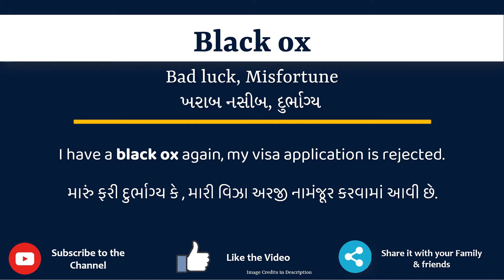Black ox Meaning in Gujarati | Black ox નો અર્થ શું છે | Black ox ગુજરાતી માં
આ વિડિયો માં તમે Black ox નો Gujarati માં અર્થ સમજશો અને એની સાથે Black ox નું pronunciation પણ શિખશો. એટ્લે કે તમે Black ox ના meaning ની સાથે સાથે એ પણ શિખશો કે Black ox ને કેવી રીતે બોલાય, Black ox ને બોલવાની સાચી રીત કઈ છે.

તો બસ એક મિનટ માં શીખો Black ox શબ્દ ને.

Lets learn Gujarati Meaning of Black ox in detail

Black ox ને આ examples થી સમજીએ

I have a black ox again, my visa application is rejected.

My Accessories:
- My Mo